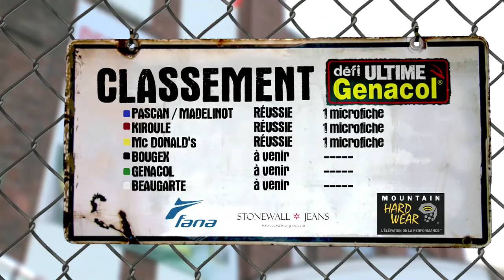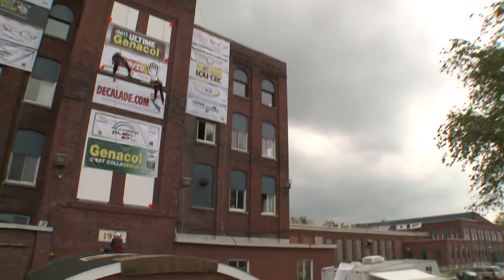Défi ultime Génacol émission 4.2